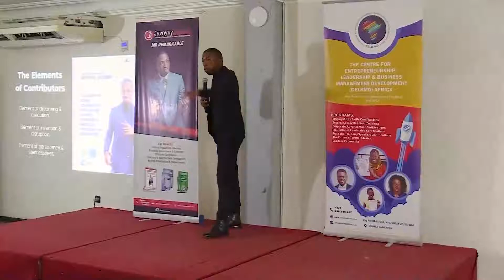Your Only Option is to Move Forward & Succeed - Javnyuy Joybert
Excerpts of Peak Performers Masterclass.